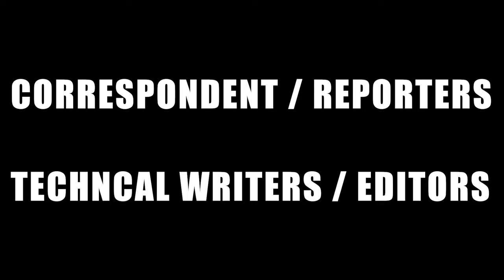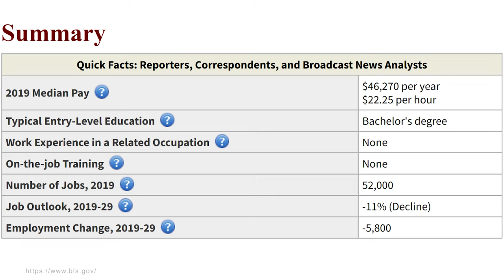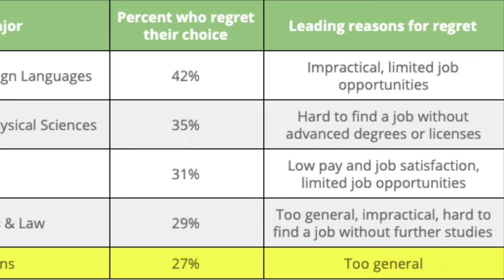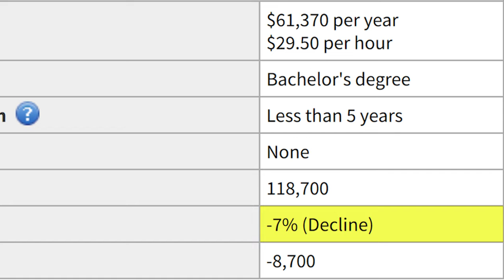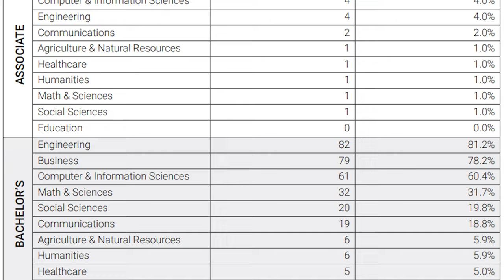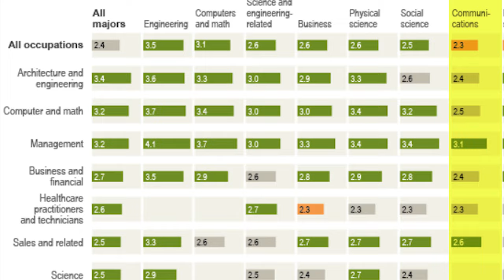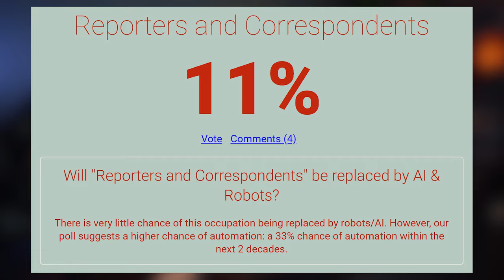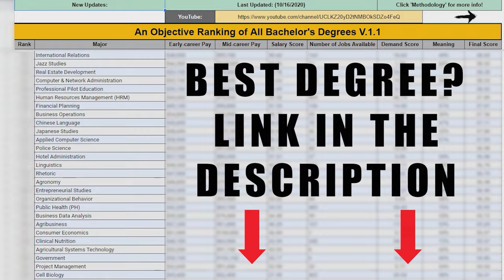Is a Journalism Degree Worth It?